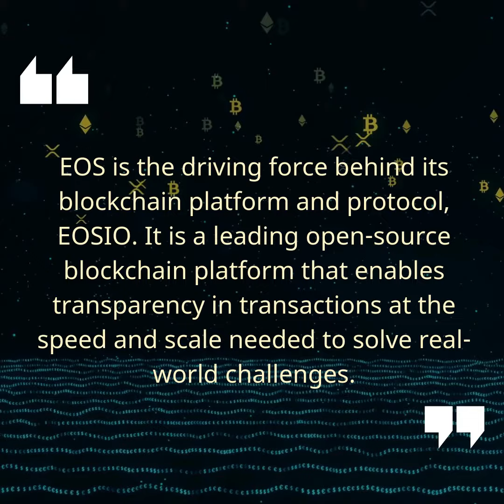Cryptocurrency - $EOS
EOS